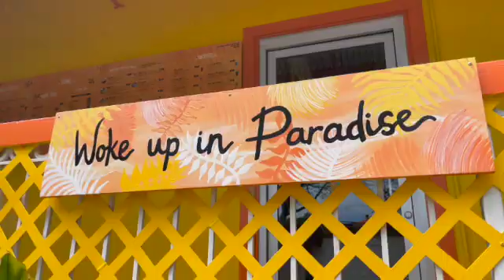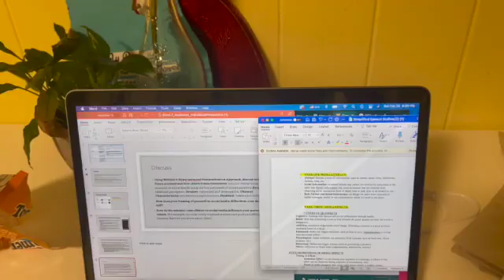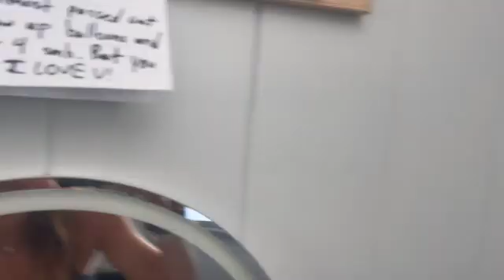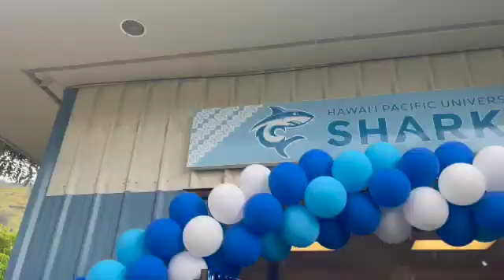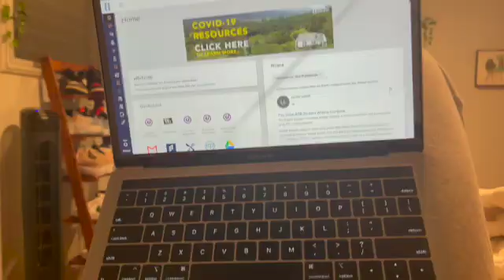WEEKEND IN MY LIFE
Hi guys i'm back.. lots has been going on. I just got surgery and just been going through a lot. But Im going to get all of my videos posted soon!